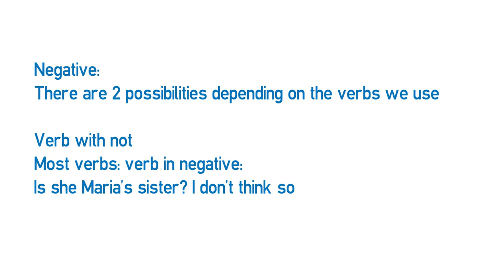Vídeo formativo - Ways to agree/disagree